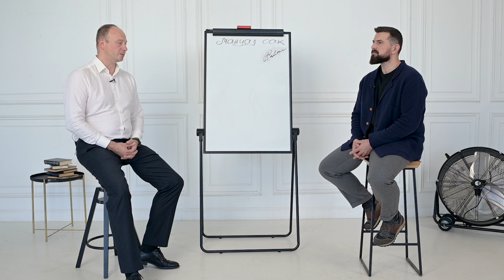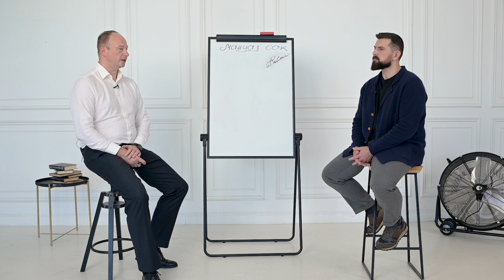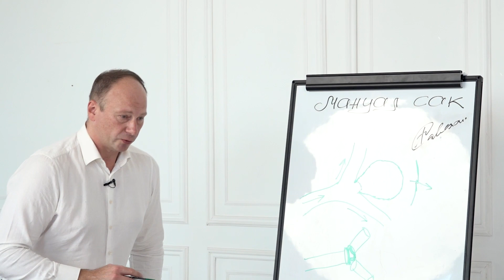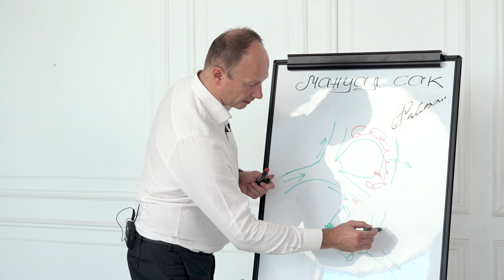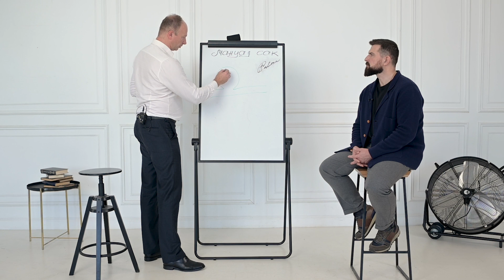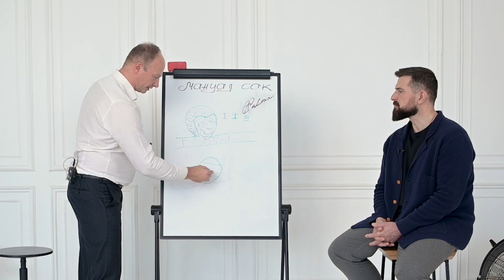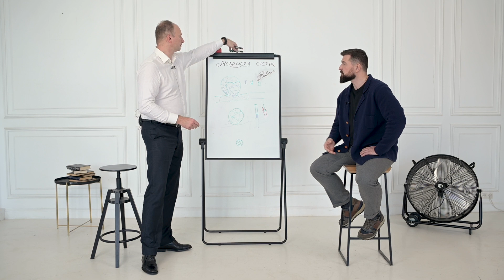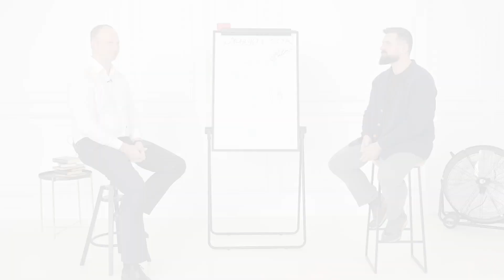Мануал или руководство пользователя. А.В.Савелло. Субарахноидальное кровоизлияние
Сегодня тема нашей передачи Мануал или руководство пользователя субарахноидальное кровоизлияние. Что делать с разорвавшейся аневризмой артерии головного мозга, с какой стороны и с каким инструментом к ней подойти расскажет нам один из ведущих нейроинтервентов страны доктор медицинских наук, профессор, врач нейрохирург военно медицинской академии имени Сергея Мироновича Кирова города Санкт-Петербург Александр Викторович Савелло